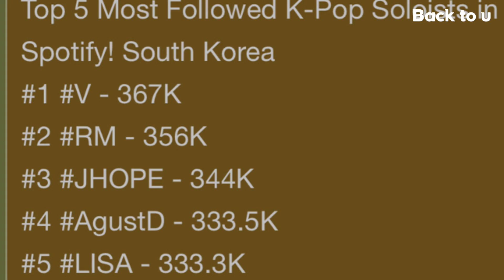ลิซ่ายืนเดี่ยว ชาร์ตผู้ชายในเกาหลีใต้(BTS) เรื่องปกติ! YGต้องพิจารณางานเพลงBLACKPINK! -วันเกิดจีซู